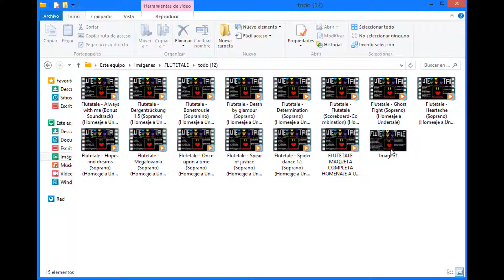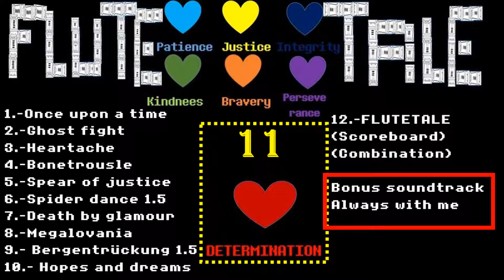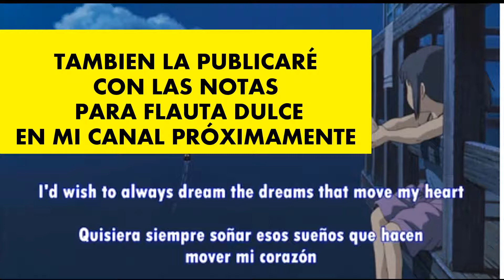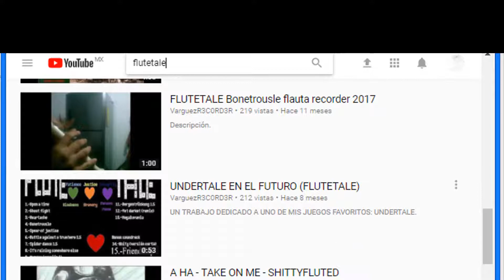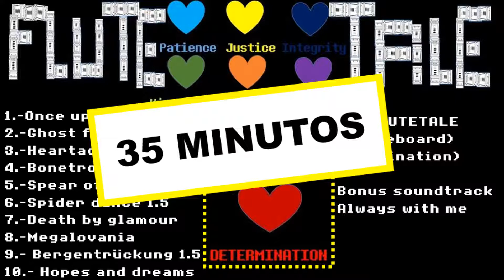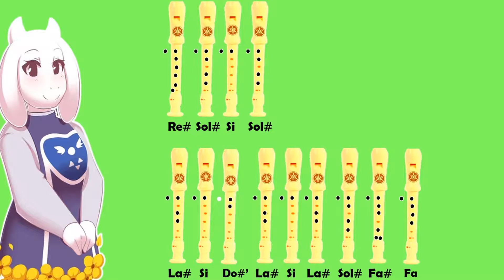¿Undertale en 2018? Análisis completo al nuevo homenaje (Flutetale)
Sean todos bienvenidos/as al siguiente vídeo para que conozcan toda la información relevante acerca del proyecto realizado por su servidor. El trabajo titulado "FLUTETALE" se hará público en el siguiente año 2018.